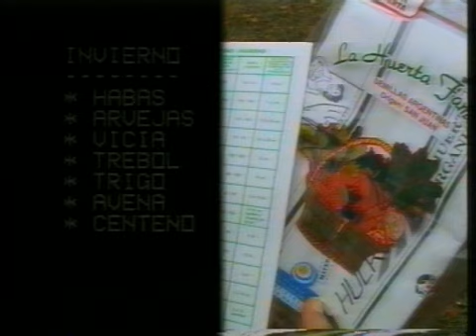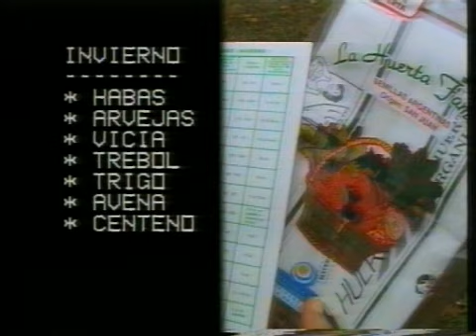pro huerta - capítulo 08.wmv